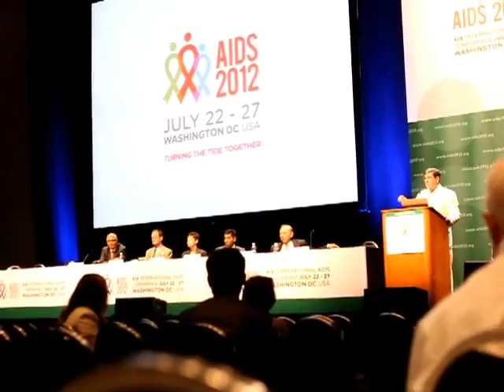Terry Michael questions DC AIDS agency on drugs to HIV negatives. Dr. Gallo present.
Opening day of XIX International AIDS Conference in Washington, July 22, 2012, Terry Michael asked what local DC AIDS office is advising physicians on prescribing "anti-retrovirals" to "HIV negatives" for so-called pre-exposure prophylaxis (PrEP.) Video by Nicole Zwiren. This was only panel to which Dr. Robert Gallo was invited. Funded by NIH AIDS czar (for 28 years) Dr. Anthony Fauci, with more than $7 million U.S. tax $$, it was under Fauci's control. In audio-recorded interview before session, Gallo acknowledged he was "not on that [PrEP] bandwagon."